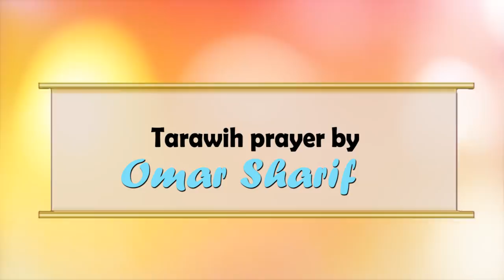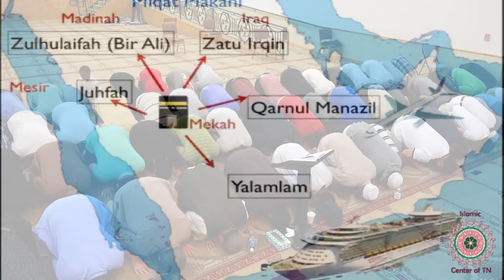Tarawih Prayer at ICT - Omar Sharif, Youngest Imam at ICT 2017 | Night 25th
Please DONATE to the Islamic Center of TN using the so we can help to spread the Dawah to Allah and operate his house better.
Remember Charity does not decrease wealth!